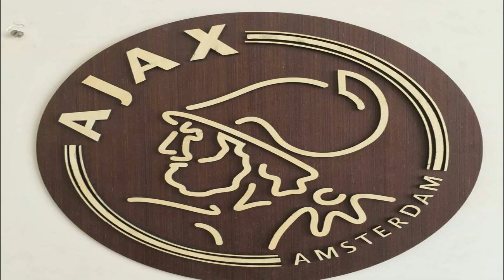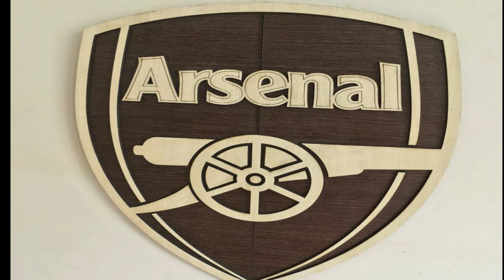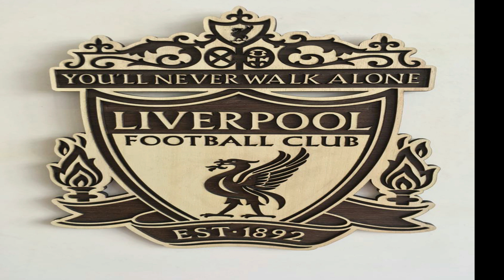HAND CRAFTED WOOD CARVING football Crest Logo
All of our wooden works are made primarily by hand and partly supported by wood carving tools.
We make youtube channel with the desire to introduce wood sculpture art and our products to you. Thank you for loving these products and supporting us. Thank you very much